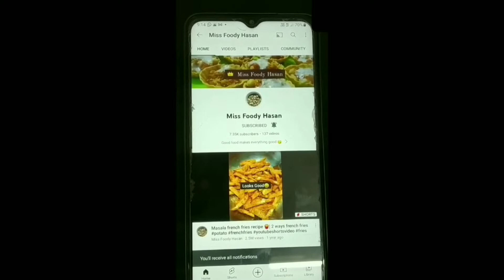Pizza sandwich recipe by Miss Foody Hasan|easy & quick sandwiches at home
||Links to buy Tools/Gadgets used in my Videos ||